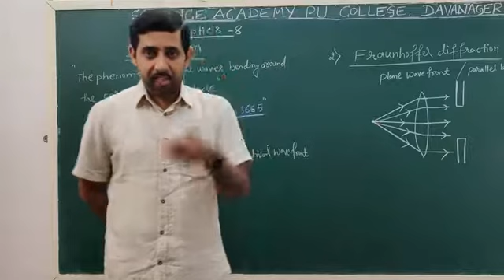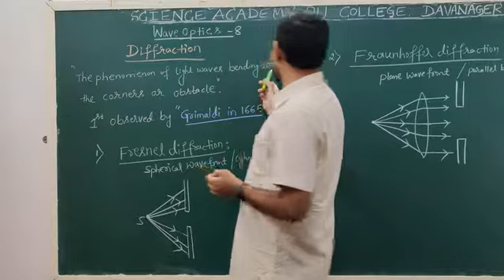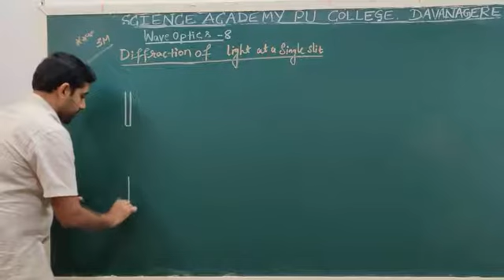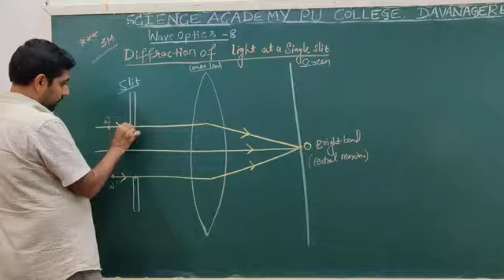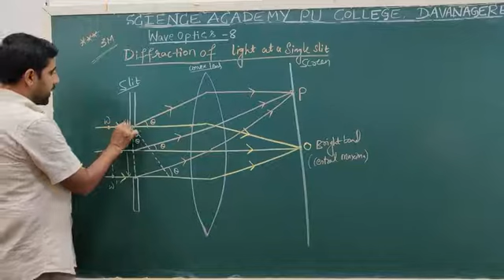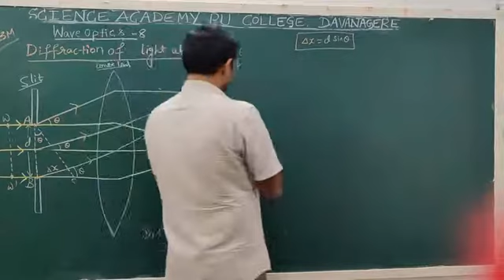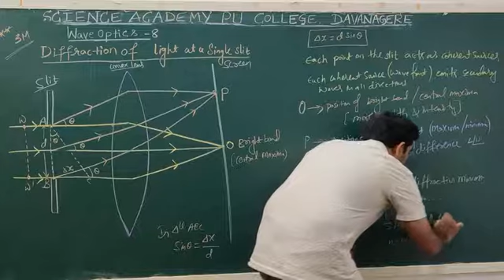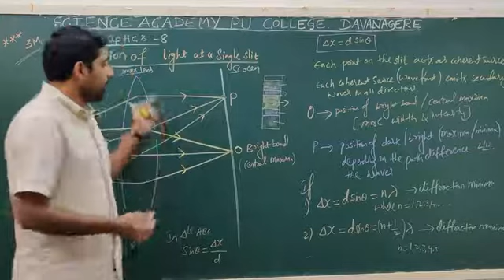Wave Optics -8